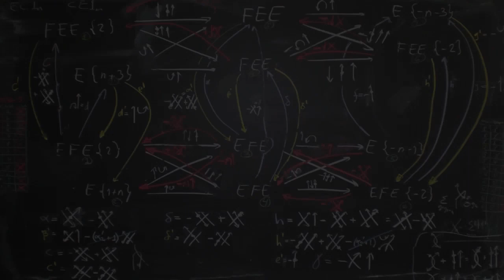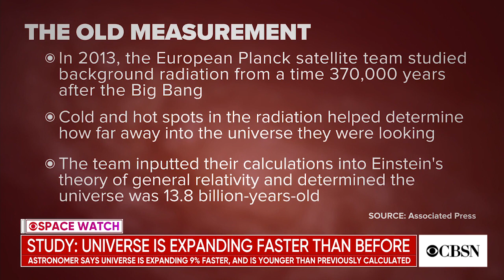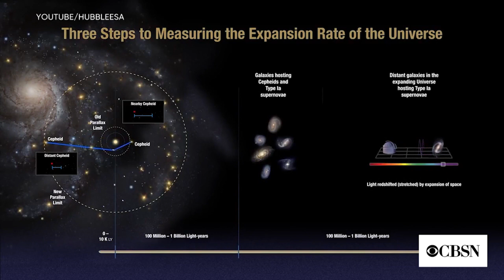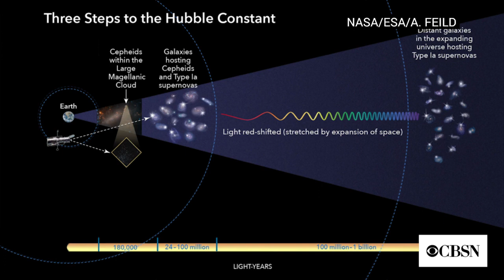Michio Kaku - Universe is Younger & Expanding Faster